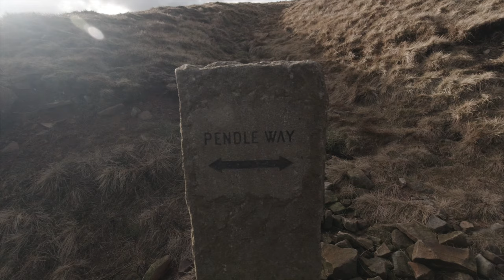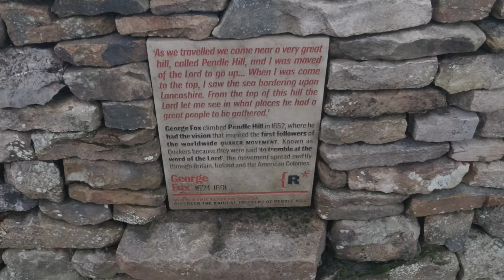Pendle Hill Wild Camp - Vango Banshee 200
Pendle Hill wild camp in the Vango Banshee 200 on a cold a blustery night. Many lessons learnt during this trip, a few schoolboy errors and to top it all off, after I got home, I had to call for an ambulance (Follow up video to come)...

Always click that Bell icon, so you don't miss out on my next video.

Equipment, Books and Video Editing Tools regularly used during these videos are listed below...

Camping Equipment

Alpkit BruKit All in One Cook System
Alpkit Cloudbase Inflatable Sleep Mat
Alpkit Skyhigh 700 4 Season Sleeping Bag

Photography Equipment

Polaroid Lens Cleaning Kit
DSLR Quick Access Shoulder Strap
Lowepro Photo Hatchback Backpack
Pig Iron L Bracket Arca-Swiss
Hoya PRO1 Circular PL Digital Filter 52mm
Ulanzi Compact Flexible Tripod
Movo Shotgun Mic
Osmo Action Mic Adaptor
Hollyland Lark M1 Wireless Mic

Other Equipment

A great addition to Canva (see above) is this fantastic tool, that allows you to remove any background from your photos, which can then be used to create amazing video thumbnails, Check it out Here and receive a bonus Credit when you sign up for Free